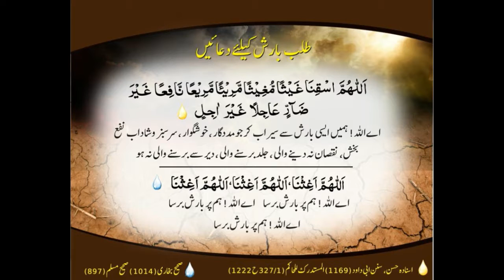barish talab karny ki dua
Allah pak sy rehmat ki barish talab karny ki dua.. har chiz Allah sy mangu ynhn tak k agar tumharay jutay ka tasma ghum ho jay woh b mangu.. ..